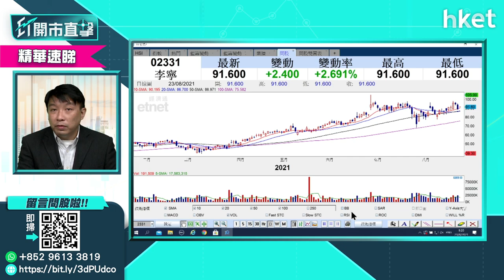【ET開市直擊】（精華）李寧2331「染藍」股價曾漲逾半成 值得追買？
強勢體育用品股李寧（02331）「染藍」獲納入為恒指成分股，李寧股價早段一度升6.5%，高見95元。有散戶投資者留言提問，李寧強勢是否值得跟進，獨立股評人盧嘉偉（Reed）這樣建議，立即點擊收看／收聽。

time code:
00:00 - 港股本周焦點速覽
00:36 - 外圍市況速報　美股＋亞太區股市
02:10 - 全球央行年會本周舉行　鮑威爾會否就收水進度釋出若干訊號
05:20 - 港股上日表現速覽＋北水盤路
06:50 - 港股後市走勢預測
10:35 - 恒指季檢染藍股點評：信義玻璃（00868）、李寧（02331）及招行（03968）
13:49 - 業績股尋寶：申洲（02313）、中煤（01898）值得留意
16:00 - 新股IPO：先瑞達醫療（06669）明上市　追揸沽建議
19:00 - 股票分析：李寧（02331）「染藍」可以吼買嗎？
20:35 - 港股開市後市況速報
20:45 - ET個股推介：恒地（00012）
24:42 - 股票分析：阿里巴巴（09988）愈撈愈跌　可用Put輪對沖嗎？
27:08 - 股票分析：騰訊（00700）是否底背馳　操作如何？
29:30 - 股票分析：京東健康（06618）股價前景如何
33:59 - 港股開市後市況速報
35:19 - 股票分析：華潤醫療（01515）股價前景如何
37:34 - 股票分析：小米（01810）股價前景如何
40:42 - 股票分析：碧桂園服務（06098）股價前景如何
43:08 - 股票分析：贛鋒鋰業（01772）股價前景如何
45:01 - 股票分析：香港電訊（06823）股價前景如何
46:13 - 股票分析：新鴻基地產（00016）股價前景如何
48:17 - 股票分析：吉利汽車（00175）股價前景如何
50:44 - 股票分析：華潤啤酒（00291）股價前景如何
52:54 - 股票分析：大唐新能源（01798）股價前景如何
55:39- 股票分析：思摩爾國際（06969）股價前景如何
57:29- 港股開市後市況速報
59:11 - 財經日誌提提你